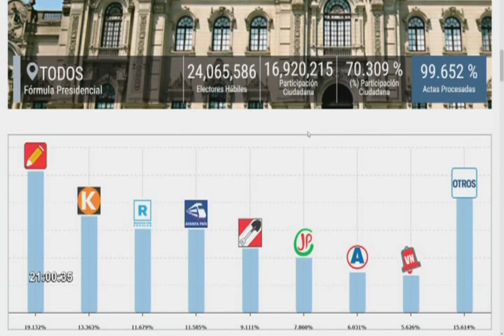Resultados ONPE al 99.652 %: así van las cifras oficiales de las elecciones generales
De acuerdo a las actualizaciones de los resultados de las elecciones generales 2021, emitidos por la Oficina Nacional de Procesos Electorales (ONPE), los postulantes han obtenido los siguientes votos a nivel nacional:

- Pedro Castillo por Perú Libre: 19.132 %

- Keiko Fujimori por Fuerza Popular: 13.36 %

- Rafael López Aliaga  por Renovación Popular: 11.67  %

- Hernando de Soto por Avanza País: 11.58 %

- Yonhy Lescano por Acción Popular: 9.11 %

- Verónika Mendoza por Juntos por el Perú: 7.86 %

-César Acuña por Alianza para el Progreso: 6.057 %

-Daniel Urresti por Podemos Perú: 5.64 %